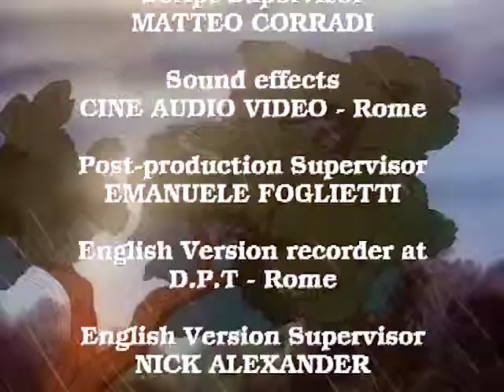POCAHONTAS / GR ep. 5 ελληνικά / Ποκαχόντας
POCAHONTAS Ποκαχόντας Ολόκληρη η ταινία. Παρακολουθήστε τώρα και στο Mondo, το νέο "Ποκαχόντας" ταινία! όμορφος ιστορία μιας νεαρής ινδική γυναίκα και ένας Άγγλος στρατιώτης που ήρθε στο Νέο Κόσμο με τους αποικιοκράτες εκστρατεία.